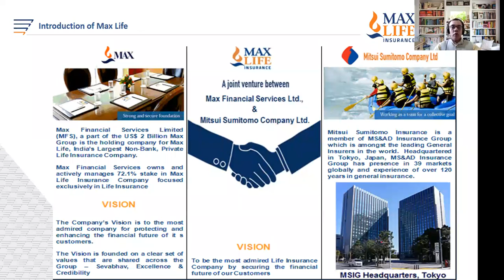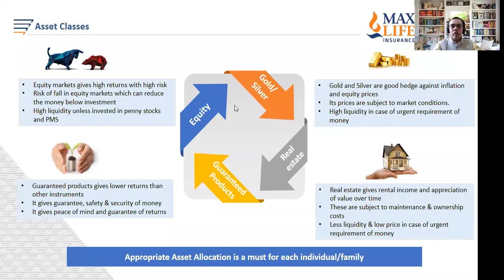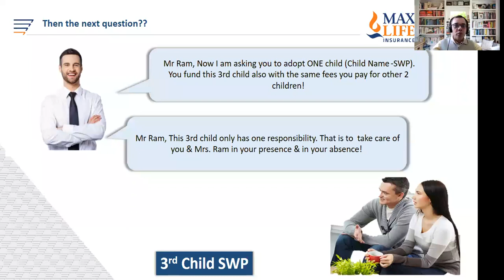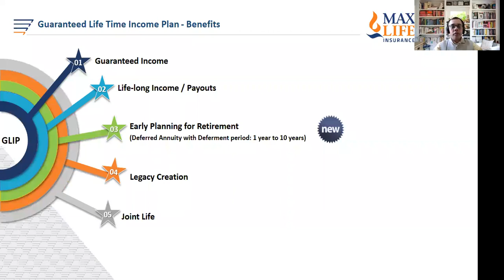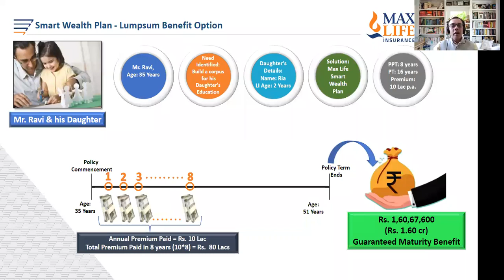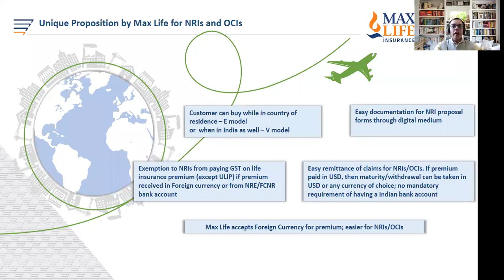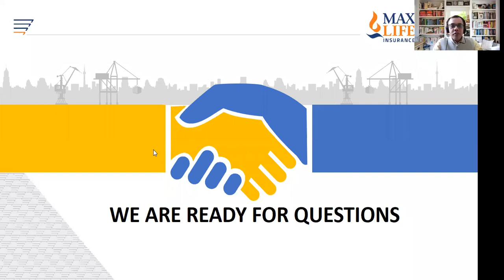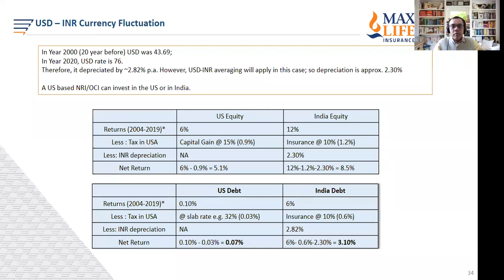Nri client webinar 12-09-20